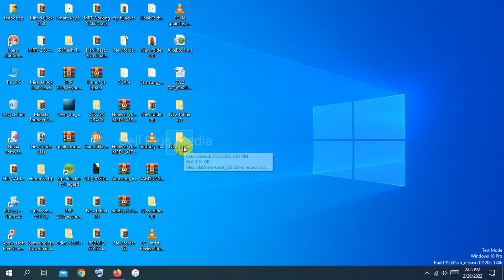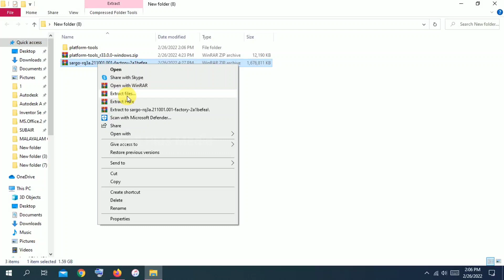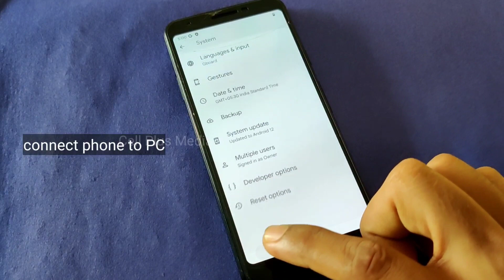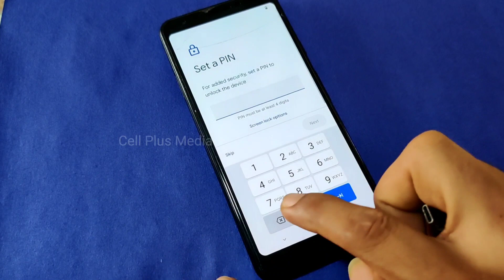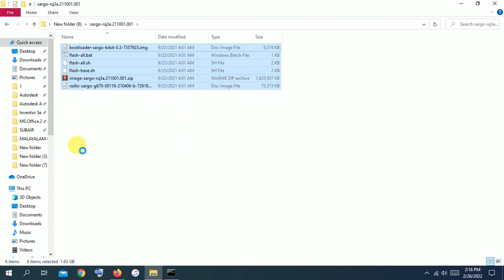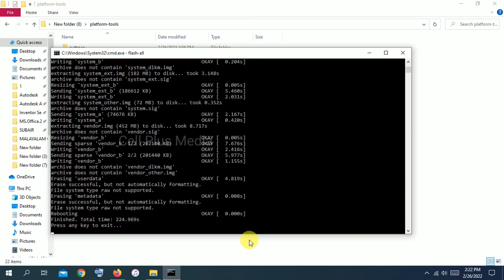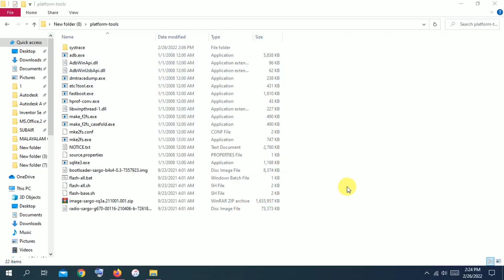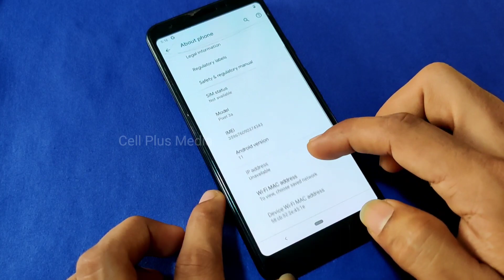Pixel 3a Downgrade To Android 11 complete tutorial | Support Pixel 4a, Pixel 5a all pixel devices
firmware

How to downgrade pixel 3a Android 11
how to downgrade pixel 5a Android 11
how to downgrade pixel 4a Android 11
how to downgrade to Android 11 pixel devices